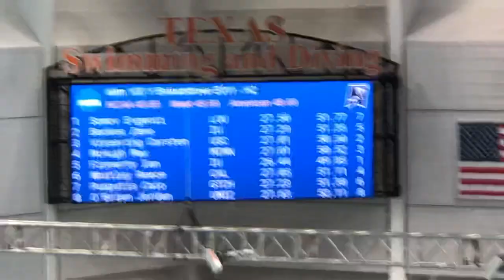Ian Finnerty Wins in 49.85 | 100 Breast A Final | 2019 Men’s NCAA Championships